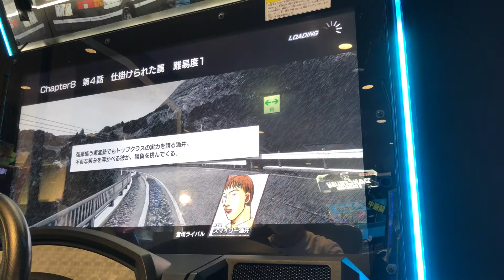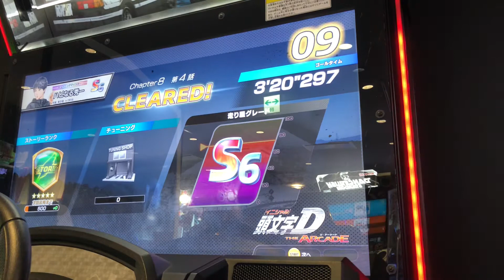BNR32[AR]【頭文字DAC】八方ヶ原 復路【8-4】 頭文字D 頭文字DAC セガ町田 2021年10月10日